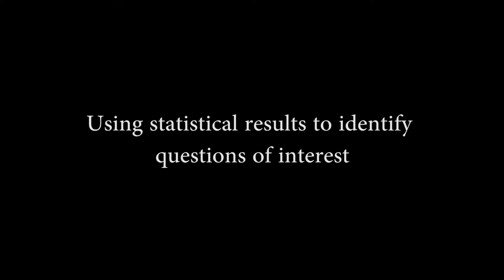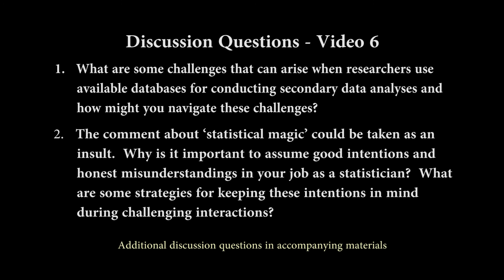Statistical Collaboration Training Video 6: Using statistical results to identify questions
Statistical analysis may be used in an exploratory way to identify specific comparisons or questions  for which to focus a report or future research.  In this video, a collaborator requests that the statistician assist with “finding what’s significant and important” to drive the current research findings. This video encourages discussion about assuming good intentions, the importance of distinguishing between a priori and post hoc comparisons (or exploratory and confirmatory analysis), and the ASA’s Ethical Guidelines for Statistical Practice.